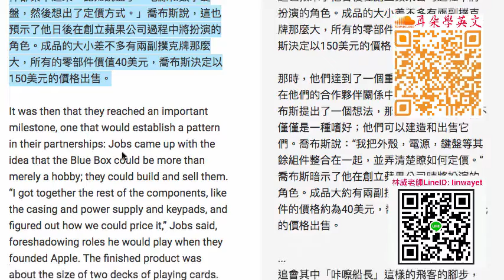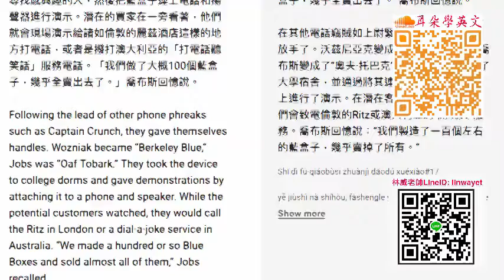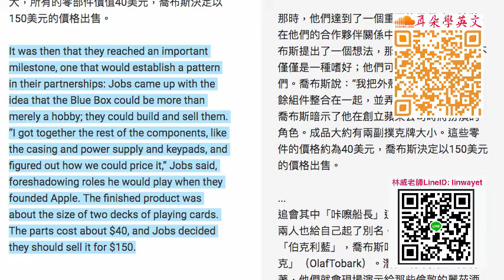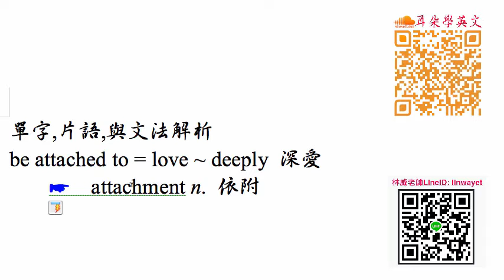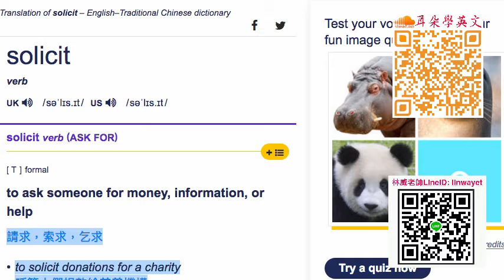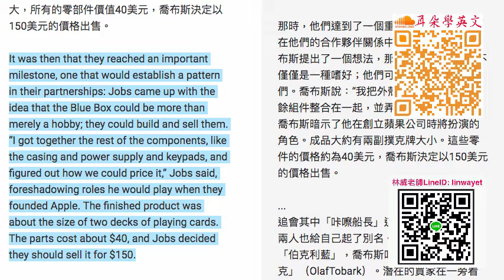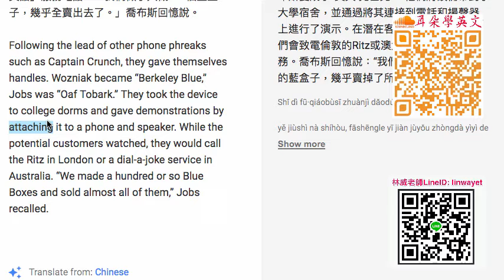Steve Jobs 傳記導讀 School#17